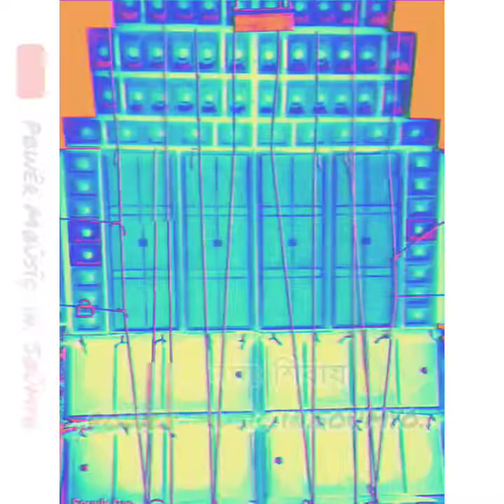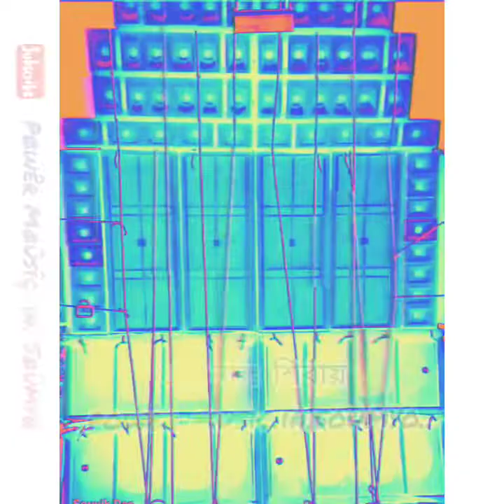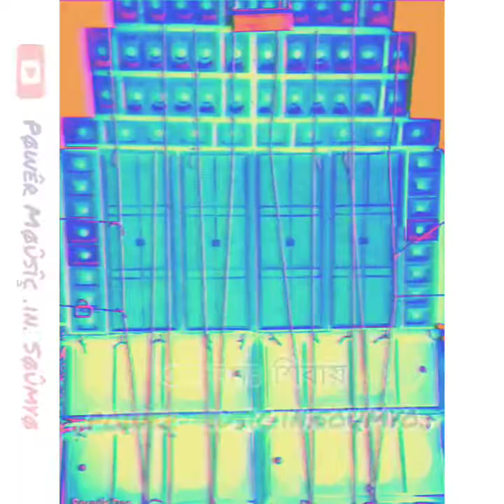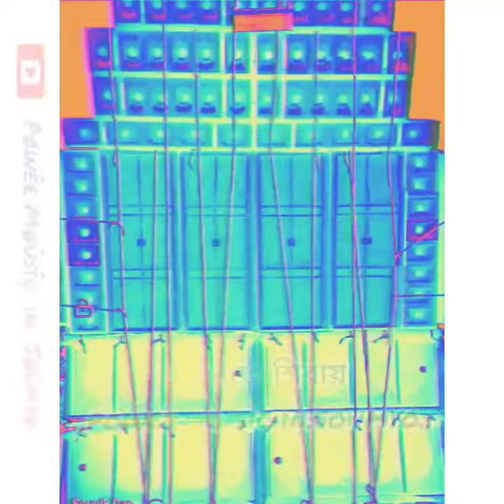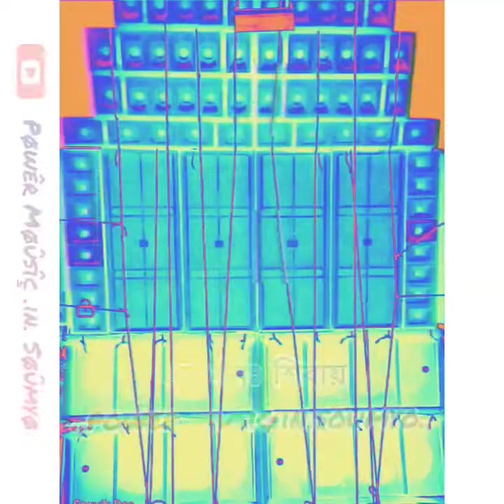ওম নমঃ শিবায় || 1 stap Huming Bass || Compedeson song || Power Music.in.soumyo....